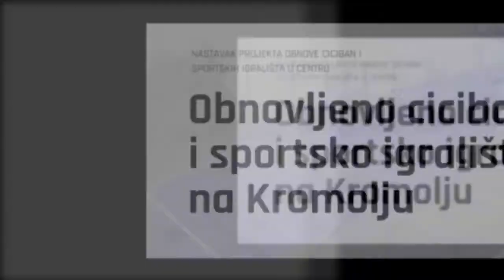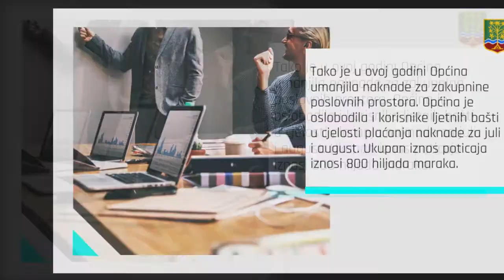Info 7 dana - Općina Centar Sarajevo